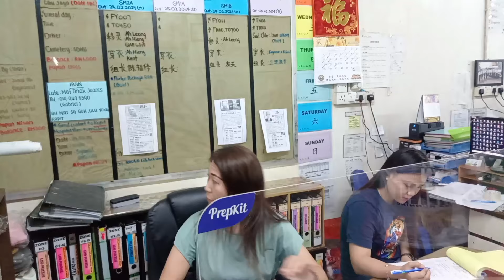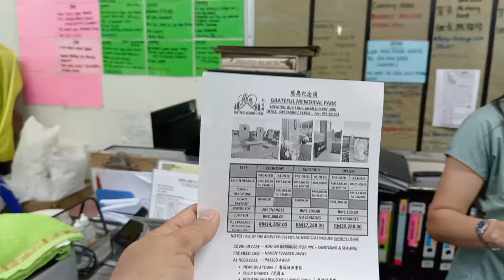Mencari Rumah (KERANDA) Untuk Pak Cik Adik Bujang Sigat.